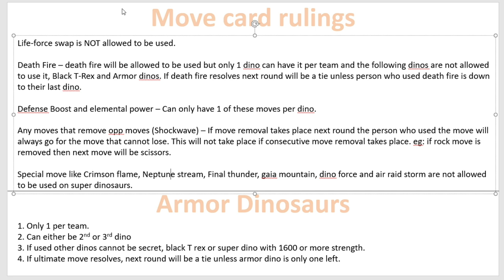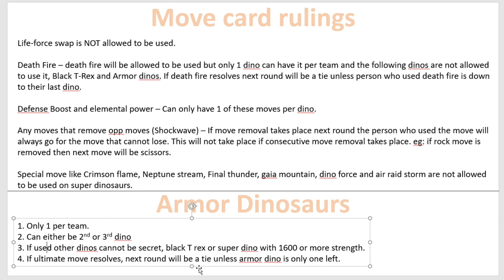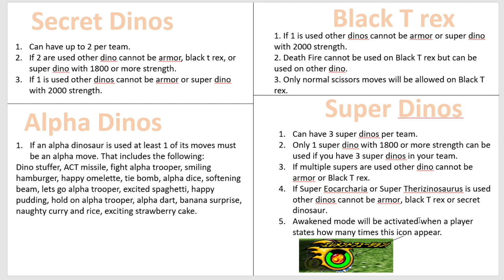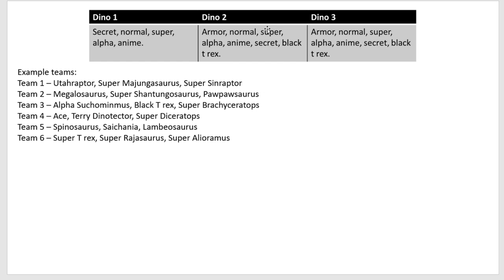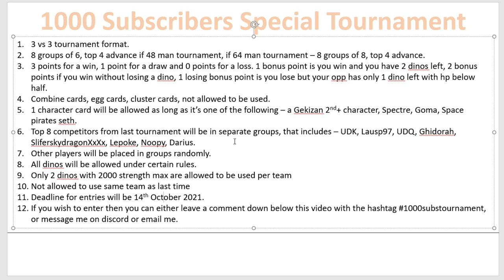ITS HERE!!!!!!!!!! | Dinosaur King Arcade | 1000 Subscribers Special Tournament Announcement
You wanted it, now you got it.